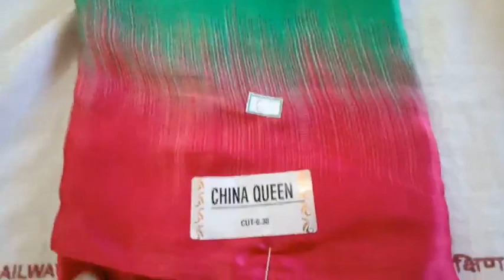(27.06.20))SINGLE PC COLLECTION WHAT'S APP NUMBER 99769 78431